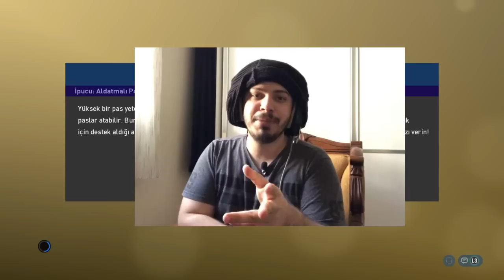GÖZÜ KAPALI MAÇ KAZANMA | PES 2019 MYCLUB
GÖZÜ KAPALI MAÇ KAZANMAK | PES 2019 MYCLUB adlı videom yayında iyi seyirler dilerim.

1478 VS 1048 ONLİNE KLASMAN MAÇI | ONLINE MATCH | PES 2018